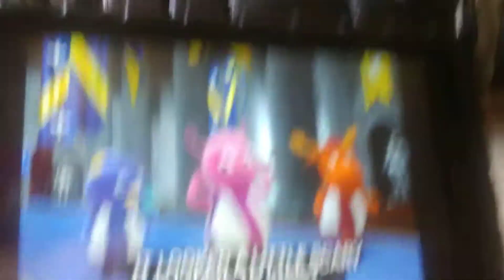April 5, 2019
qwertyuiopqqqqqqqqqqqqqqqqqqqqqqqqqqqqqqqqqqqqqqqqqqqqqqq